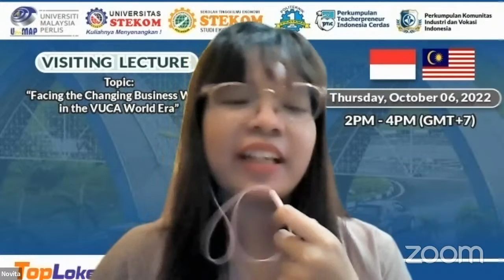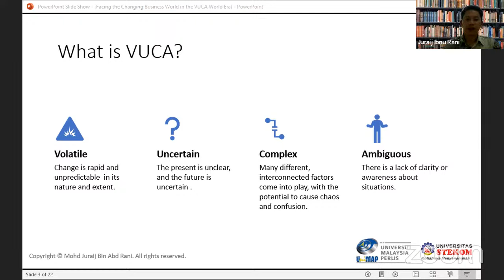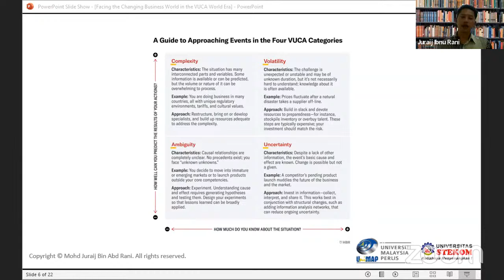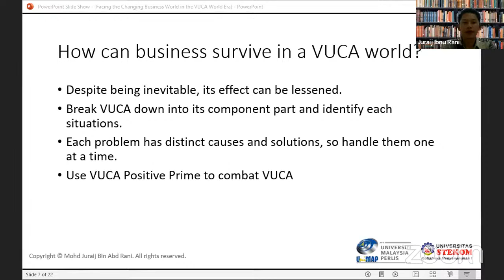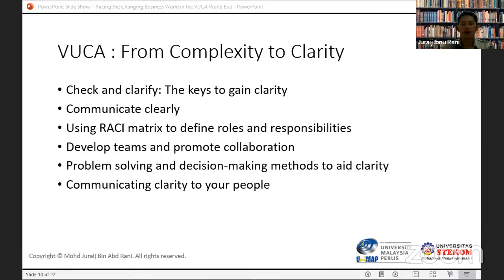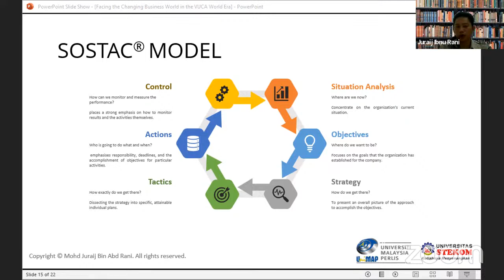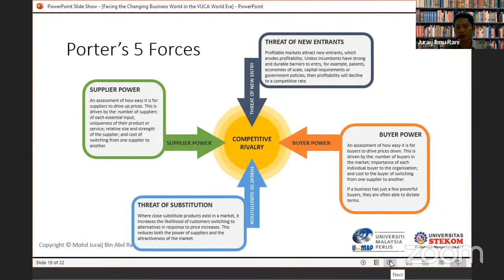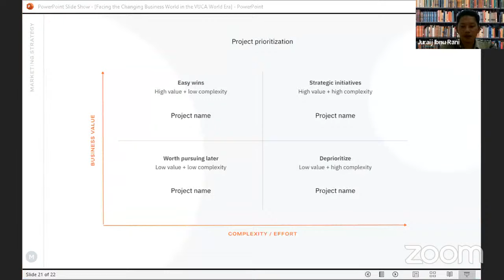Visiting Lecturer "Facing the Changing Business World in the VUCA World Era"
*Thursday, October 06, 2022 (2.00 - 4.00 PM Indonesia Time)*

Let's join the Visiting Lecturer with Lecturer from *Universiti Malaysia Perlis (Malaysia)* collaboration with University of Science & Computer Technology (STEKOM), STIE STEKOM, Industrial and Vocational Community Association (PERKIVI), Indonesian Smart Teacherpreneur Association (PTIC) and TopLoker.com

*Presentation by : Mohd Juraij Bin Abd Rani*
Position: Lecturer from Faculty of Applied and Human Sciences from Universiti Perlis Malaysia

*Online Registration:*
*Link Zoom:*
*Meeting ID:*  *Passcode:* STEKOM